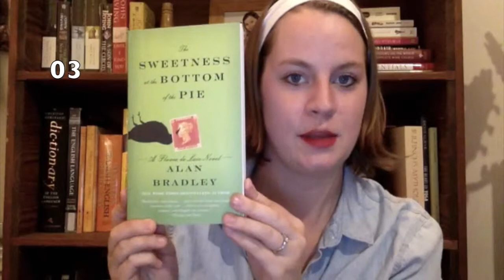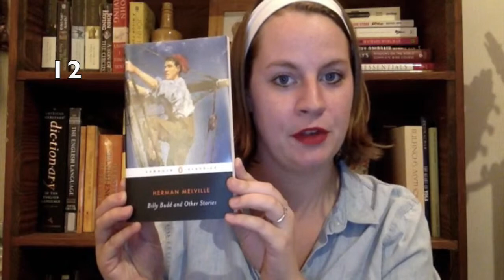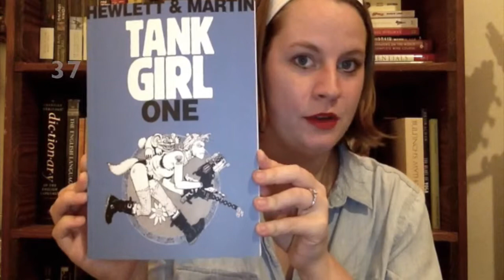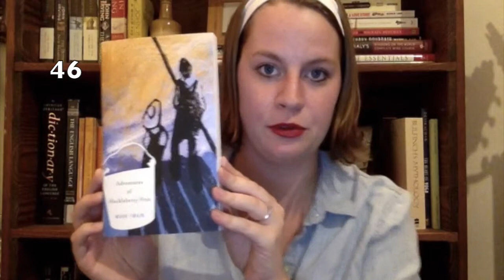TBR Shame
51 books! Not as bad as I thought!

Please let me know if there's anything here that you loved and I should get around to sooner rather than later!